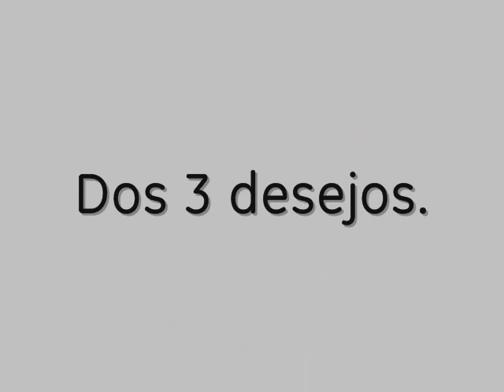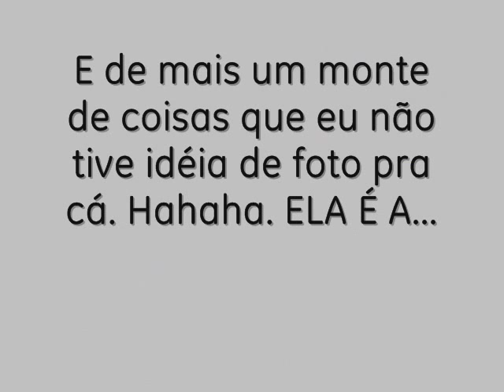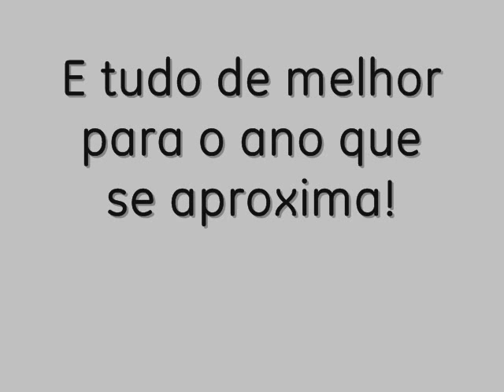Amigo Oculto - The Official X Factor Brasil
Vídeo humilde, mas com carinho pra minha amiga oculta.